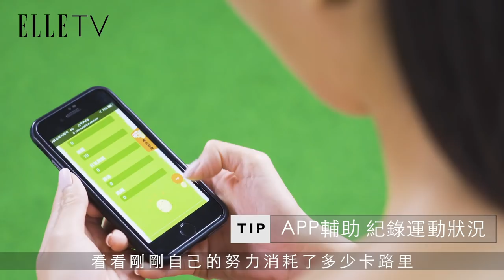好家在我在家｜3 Ways of Self-Training 現在就跟著美女健身老師咪咪一起動起來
總是小心翼翼不敢吃多？覺得臀部線條不好看？跟著美女健身老師咪咪一起在家就能鍛鍊自己，核心、心肺，以及肌力三大重點，訓練一次到位！